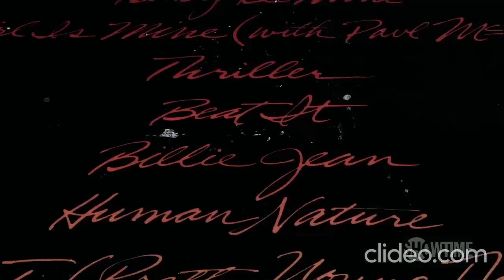THRILLER 40 DOCUMENTARY RELEASE DATE REVEALED!!!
Well, guys, the wait is over; the Thriller's 40 documentary's release date has been confirmed, and it will premiere on December 2nd! The documentary, directed by Nelson George, will debut on December 2nd at 8 p.m. EST on Showtime and stream on Paramount+ in the US (for Paramount+ With Showtime subscribers).